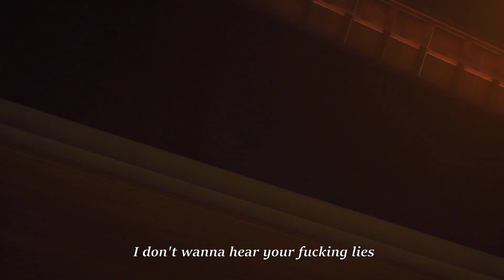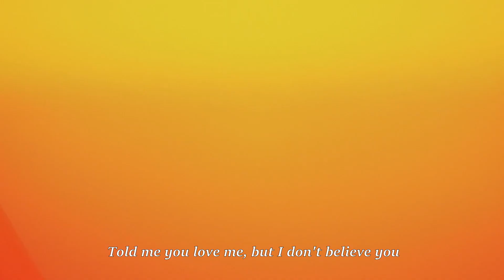Drippin So Pretty - Let's Go Pt.2 [Lyrics]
"LIL DUSTY G - AS FAR AS IT GETS [Lyrics] | AMV "

Anime: Terror in Resonance

drippin so pretty Let's Go Part 2, drippinsoprettyamv, drippinsoprettylyrics, drippin so pretty lyrics, zankyou no terror AMV, Terror in resonance amv, drippin so pretty lets go part 2, drippin so pretty lets go pt 2 lyrics, Drippin so pretty amv